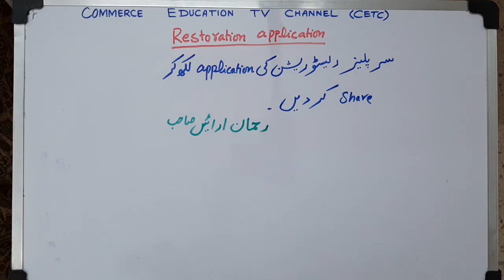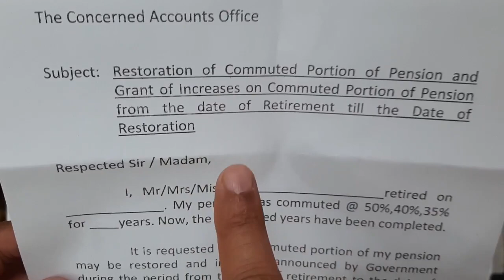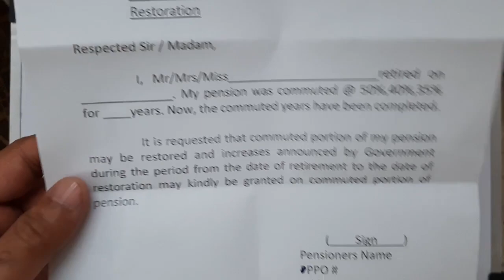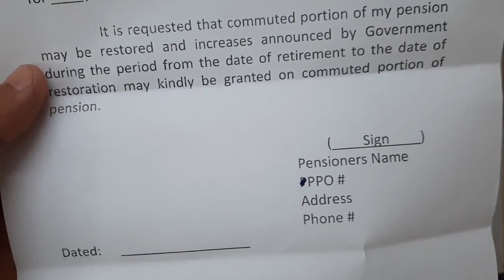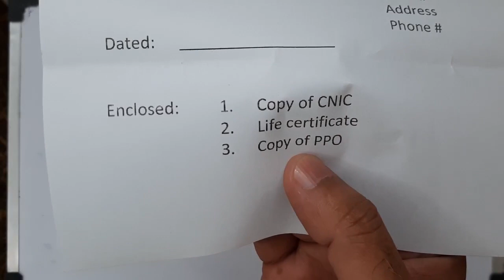Restoration of Commuted Portion of Pension - Application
Specimen of restoration of pension application